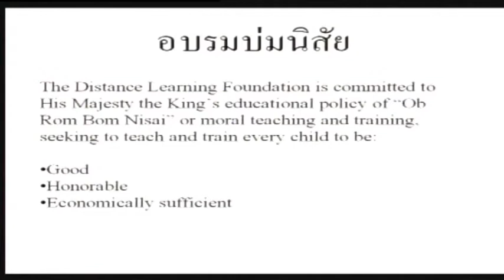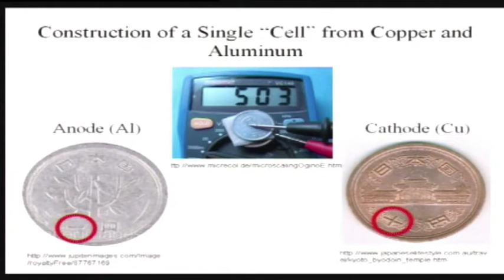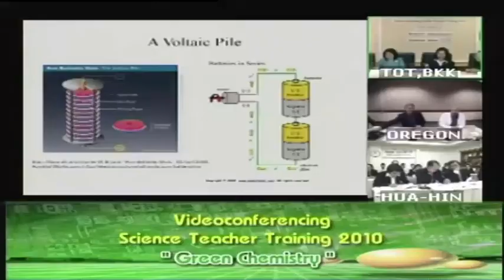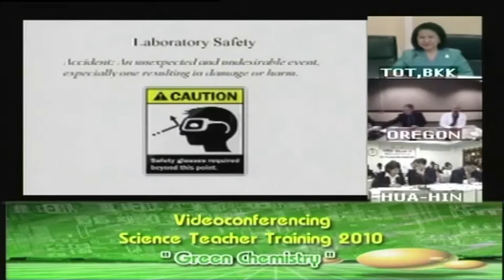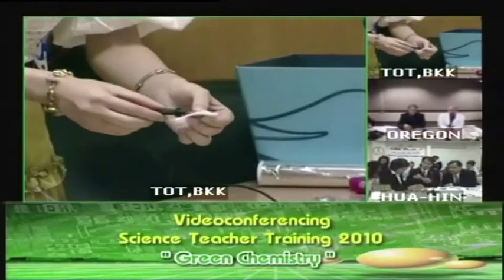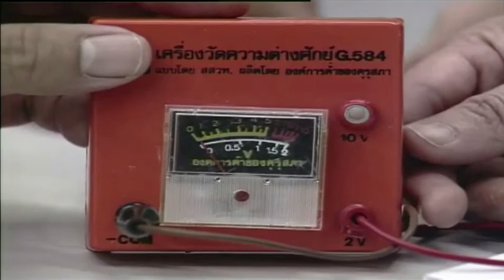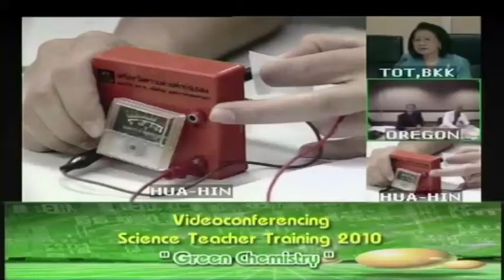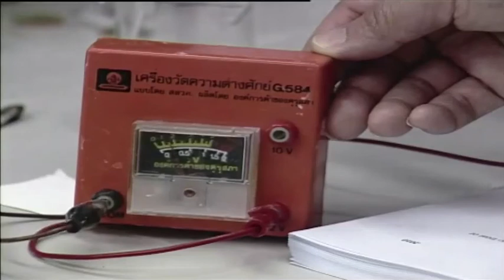Videoconferencing Science Teacher Training 2010 Green Chemistry (1/12)